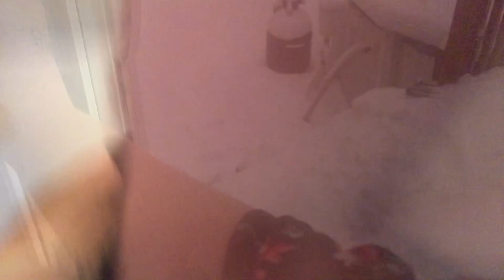vlogmas 4 décembre 2023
pour contre planification